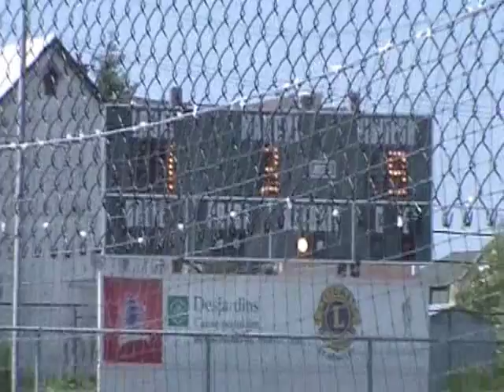Tournoi de Balle Donnée de St-Anaclet 15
game du tournoi de balle donnée de St-Anaclet (Déneigement G.V. vs. Les Mikeniens)